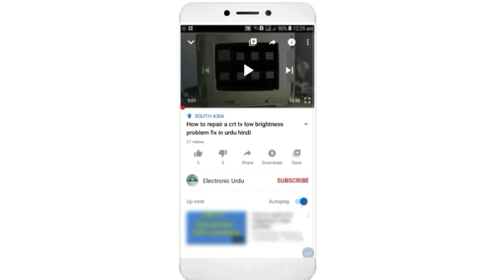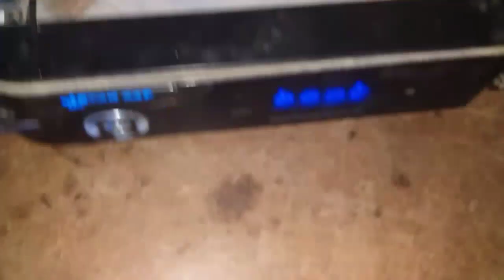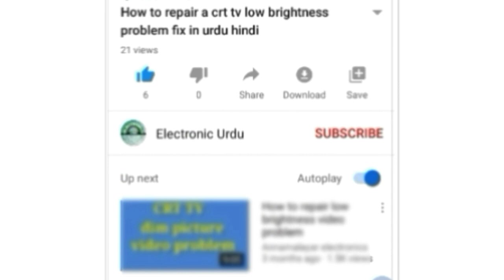How to repair a starsat 9999hd receiver dead problems solved in urdu hindi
Dosto aaj ke video m mene aap ko starsat9999hd receiver dead problems solved Karna sekhaya h mujhe umeed h k aap ko pasand ai hoge to plz mere is Electronic Urdu ko SUBSCRIBE LIKE OR SHARE kro

G To Dosto aap ko Dish Tv Receiver Repair krna chaye.
To aap ko dish tv receiver repair ke file pdf me mile jaye ge q k pdf file me dish tv receiver repairing key pictures or un k bare me information hote h is leye dish tv receiver key pdf file download krne k leye Google me ye type kro👉

Related Topic 🙄😎👇
👉1👉 Starsat dish tv receiver
👉2👉 Starsat dish tv receiver repair
👉3👉 Starsat dish tv repair in urdu hindi
👉4👉 Starsat dish receiver Problems fix in urdu hindi
👉5👉 How to repair a Starsat dish tv dead problems solved in urdu hindi
👉6👉 Starsat dish tv receiver Dead Problem
👉7👉 Starsat tv receiver red light problem in urdu hindi
👉8👉 dish tv red light problem solve in urdu hindi
👉9👉 dish tv receiver power supply problem solved in urdu hindi
👉10👉 Starsat receiver power supply repair in Urdu Hindi
👉11👉 dish receiver power supply fix in urdu hindi
👉12👉 Starsat receiver red light problem solved in urdu hindi
👉13👉 Starsat receiver supply problem solve in urdu hindi
👉14👉 Starsat dish tv software not supporting problem solved in urdu hindi
👉15👉 setabox power supply dead problem solve in urdu hindi
👉16👉 green goto receiver red light problems
👉17👉 goto receiver repairing in urdu hindi
👉18👉 ali3510a ali3510d ali3510c Starsat sr-9999HD
👉19👉 chaina dish tv receiver repairing in urdu hindi by electronic Urdu Hindi
👉20👉 How to repair a Dish Tv Receiver in Urdu Hindi
👉21👉 Starsat Dish Receiver Power Supply full guide in urdu hindi by electronicurdu
👉22👉HD Receiver Power Supply full information in urdu hindi by Electronic Urdu